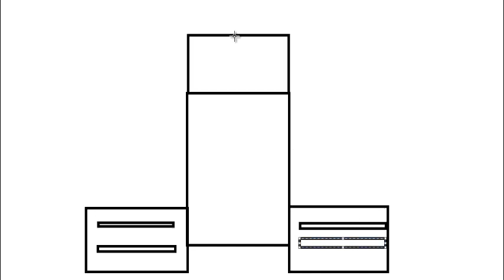Jak narysować kwadratowego penisa!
lubię to